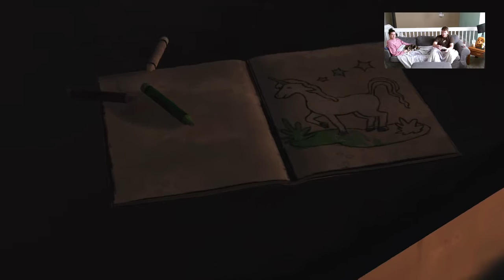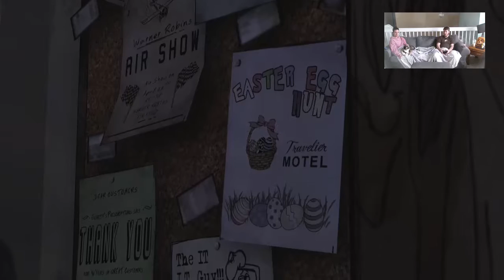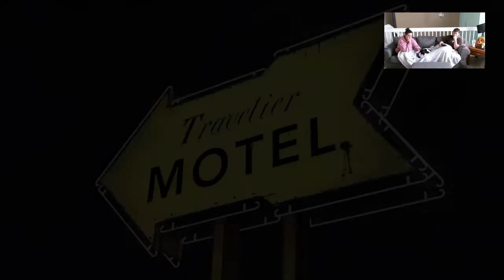The Walking Dead Season 1 Episode 1 "A New Day" - 1 / 2